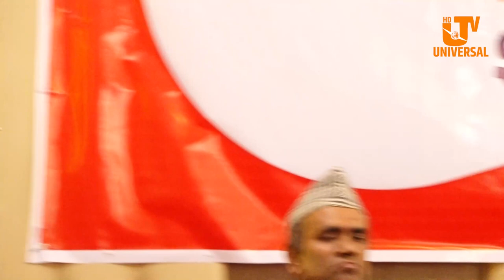प्रगतिशिल नेपाल राष्ट्रिय शिक्षक संगठनको प्रथम राष्ट्रिय अधिवेशन २०७९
प्रगतिशिल नेपाल राष्ट्रिय शिक्षक संगठनको प्रथम राष्ट्रिय अधिवेशन २०७९#UniversalTV